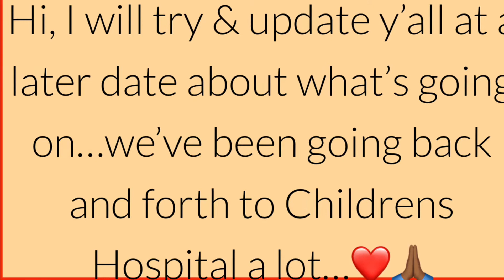Short Vlog|Children’s Hospital Again